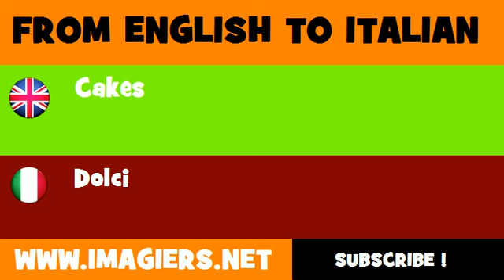FROM ENGLISH TO ITALIAN = Cakes